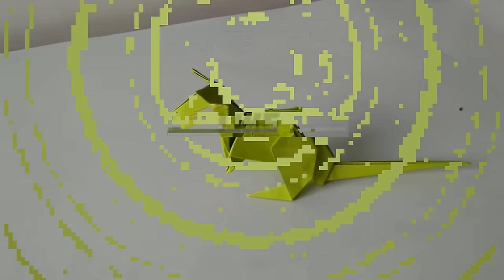Origami Animal - How to fold an Origami Kangaroo step-by-step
Origami Animal - How to fold an Origami Kangaroo

My paper size: 20x20 cm